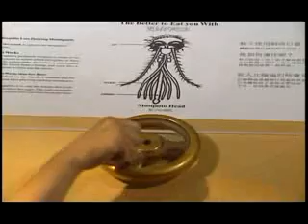第718集暑假何處去-巨蟲公園探險之旅